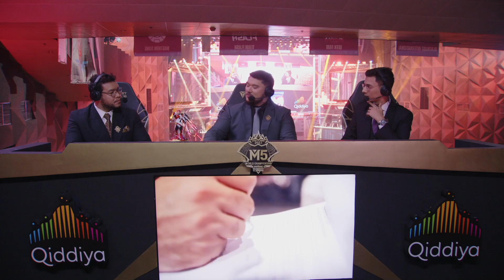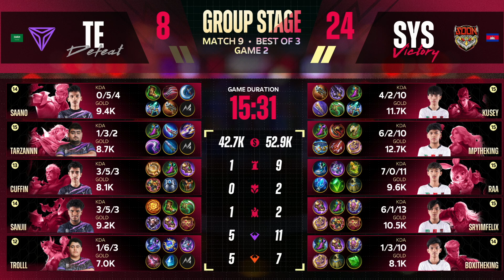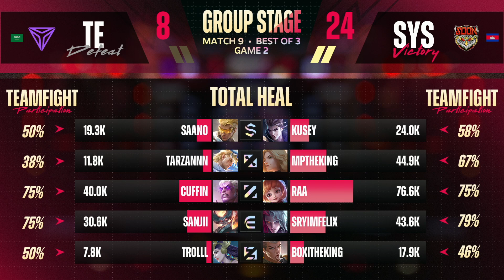ENG M5 Group Stage Day 3 SYS vs TE Game 2